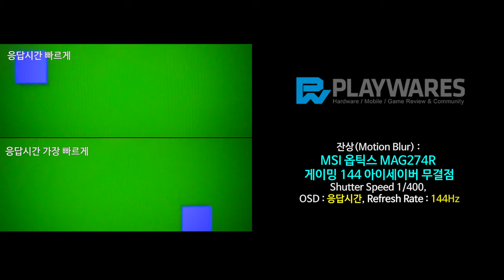잔상(Motion Blur) : MSI 옵틱스 MAG274R 게이밍 144 아이세이버 무결점